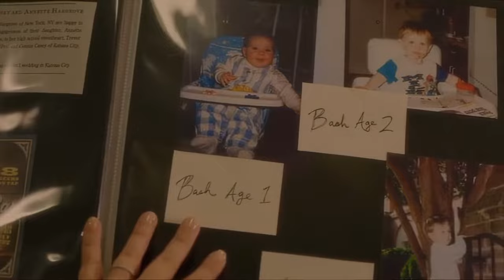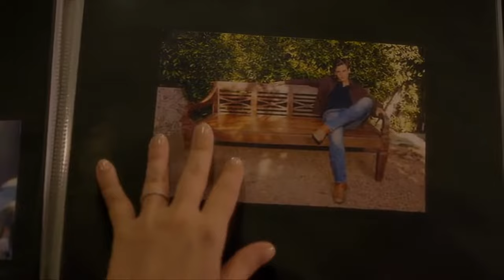Cruel Intentions (2016) Unaired Pilot Ending (HD)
Kathryn gets back to her old ways... showing she actually never changed.